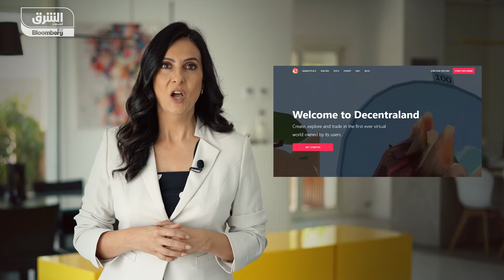Metaverse.. العالم الآخر الآن - في العمق مع زينة - الحلقة السابعة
منتصف فبراير 2022 افتتح جب بي مورغان ردهة له في مول ميتاجوكو الواقع في دي سنترال لاند، عنوان لن تستطيع الوصول إليه بالعربة أو حتى بالطائرة، فالفرع الجديد لا وجود له على أرض الواقع، إنه ببساطة يع في الميتافيرس